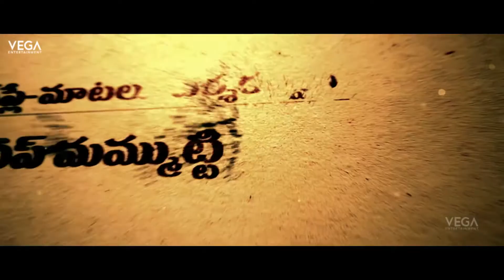Akira Telugu Movie || Neevalle Ne Neevalle Ne Song Trailer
Watch Akira Telugu Movie || Neevalle Ne Neevalle Ne Song Trailer
Starring  Rocking Rakesh,Kiraak RP,Jabardasth Apparao
Directed by  Pradeep Mammutty
Produced by  DeepaVardhan